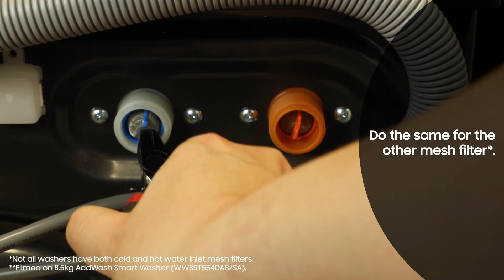Cleaning the Water Hose Mesh Filter of your Samsung Washing Machine